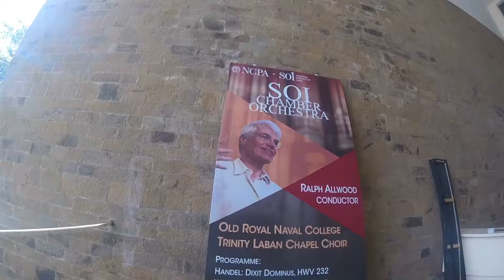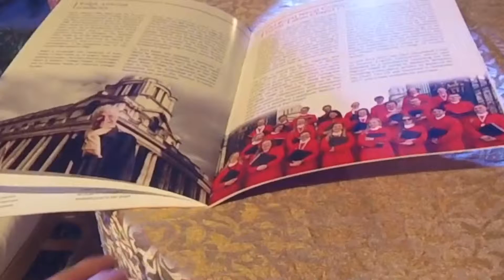India Part 7 | Performance at the NCPA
Hi all! The Chapel Choir Tour draws to a very happy end in today's video. Culminating in an enjoyable concert at the National Centre for the Performing Arts, today's vlog recaps the highlights of the tour, shows off bits of today's rehearsal, and a part of the after-party!

There are too many people to thank for the tour, for making it such an enjoyable experience, and a journey that have given us memories that will last forever.